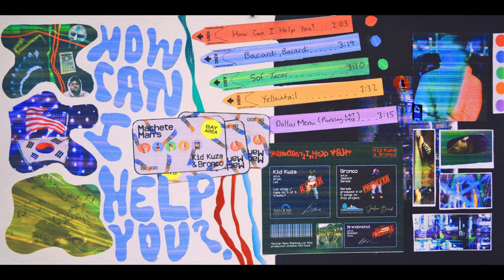Kid Kuza & Bronco - Yellowtail (Audio)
HCIHY? EP OUT ON ALL PLATFORMS

ART BY BRANDON CHOI @brxndonchoi